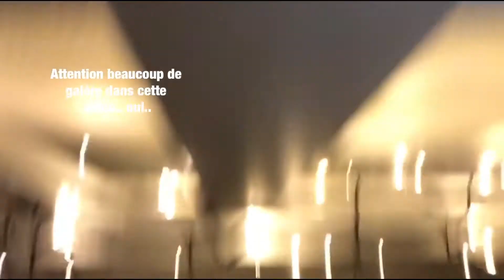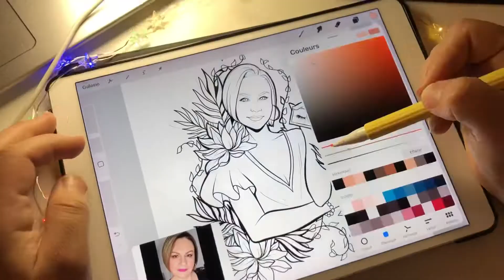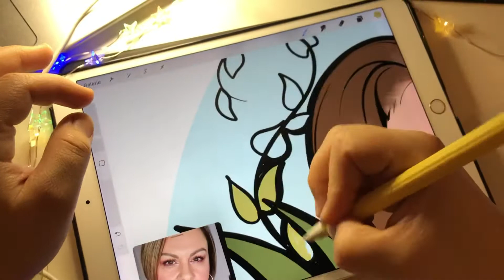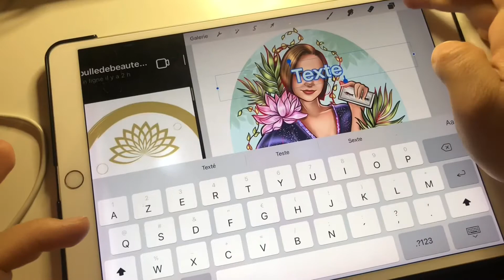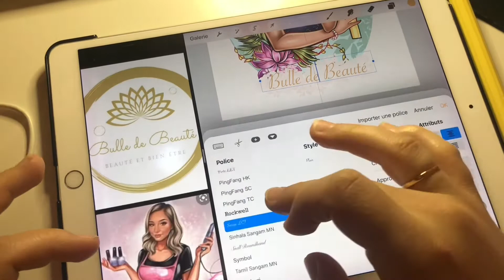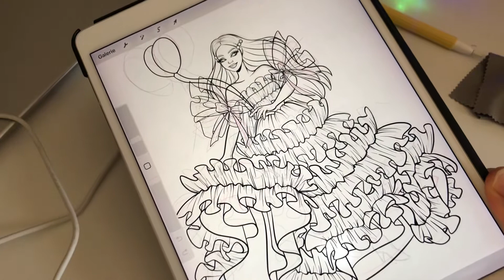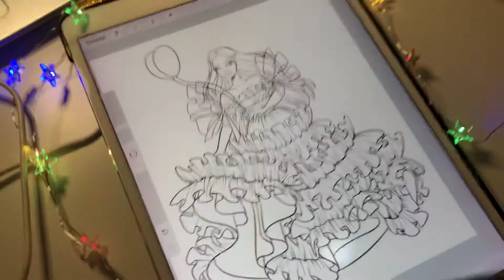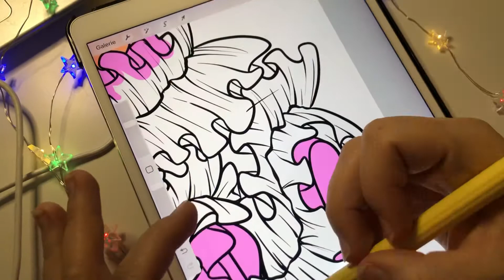Projet BARBIE, Mon boulot du jour [PROCREATE] iPad Pro